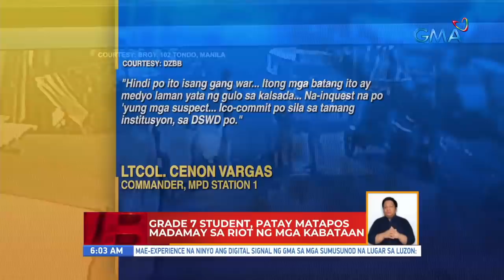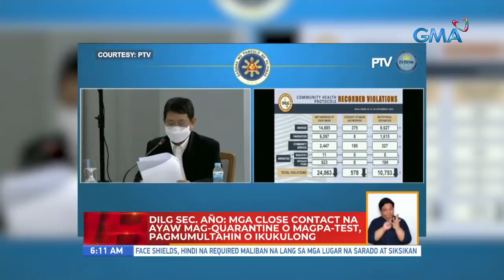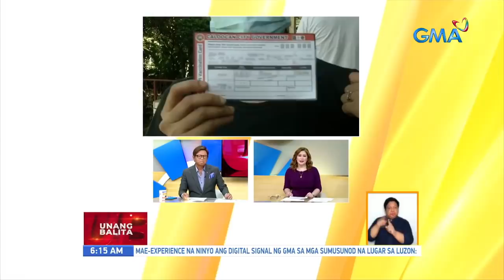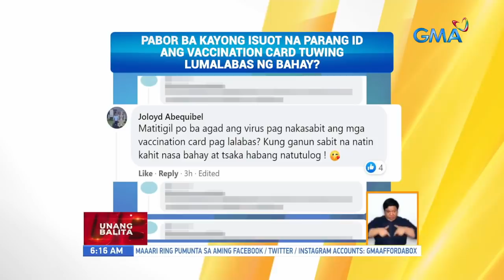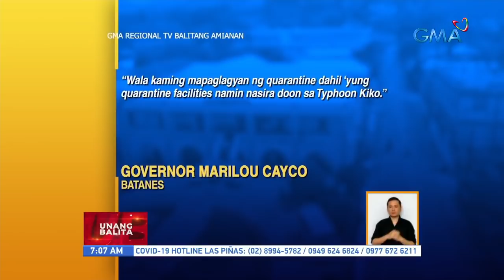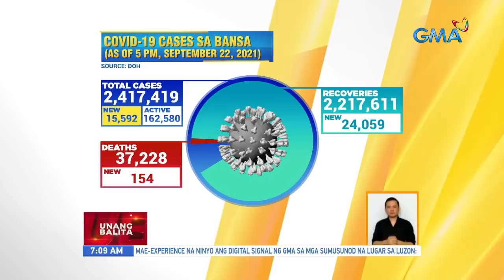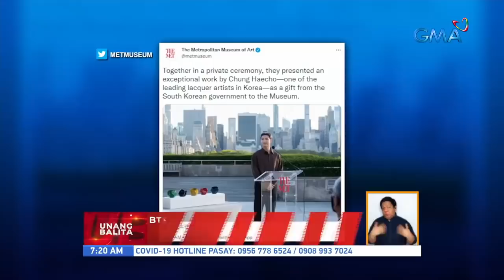Unang Balita sa Unang Hirit: September 23, 2021 [HD]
Narito ang mga nangungunang balita ngayong HUWEBES, SEPTEMBER 23, 2021:

 - Grade 7 student, patay matapos madamay sa riot ng mga kabataan
 - TNVS vehicle, nasalpok ng tren ng PNR
 - Face shields, hindi na required maliban na lang sa mga lugar na sarado at siksikan
 - Publiko, magkakaiba ang reaksyon sa anunsyong pwede nang hindi magsuot ng face shield sa labas
 - 2 bagyo sa labas ng PAR, binabantayan; ITCZ, patuloy na nagpapaulan sa Palawan, Visayas, at Mindanao
 - Boses ng Masa: Pabor ba kayong isuot na parang ID ang vaccination card tuwing lumalabas ng bahay?
 - Artist na si Bree Jonson, namatay sa asphyxia o kawalan ng hangin base sa autopsy report
 - Labi ng artist na si Bree Jonson, dumating na sa Quezon City
 - Mga magpaparehistro sa Comelec office sa Arroceros sa Maynila, dagsa na
 - Walong madre sa religious of the Virgin Mary Convent, nasawi dahil sa COVID-19
 - Negosyante, patay matapos umanong barilin ng kapatid | Dalawang suspek sa pananambang sa isang propesor, patay
 - 18 paaralan sa Davao Region, inihahanda para sa pilot testing ng limited face-to-face classes | Passenger flights pa-Batanes, kanselado     muna dahil sa paglobo ng COVID-19 cases | Ilang lugar sa Ilocos Sur, naka-ECQ | Pagpapapasok sa mga bakunadong indibidwal sa Cebu City,     pinag-iisipan ng LGU
 - Mga bagong kaso ng COVID-19, lalo pang bumaba kahapon
 - Comelec office at satellite registration sites Quezon City, maagang pinilahan para hindi abutan ng cut-off
- Manila Mayor Isko Moreno at Dr. Willie Ong, tatakbo sa pagka-pangulo at pangalawang pangulo sa
 - bFDA: Target ng gobyerno na makapag-repackage ng COVID vaccines sa 2022
 - Reproduction number ng COVID-19 sa NCR, bumaba na sa 1.03
 - Oxygen tanks, libreng ipinagagamit ng isang good samaritan sa mga tinamaan ng COVID-19 sa Quezon
 - International at local artists, ikukwento ang proseso ng paggawa ng kanta sa bagong podcast na "Behind the Song"
 - BTS member na si Jimin, nag-donate ng halos P4-M sa mga pasyenteng may polio sa South Korea
 - Renewal of vows nina Stephen at Ayesha Curry, isinabay sa kanilang 10th wedding anniversary
 - Butanding, na-trap sa fish cage